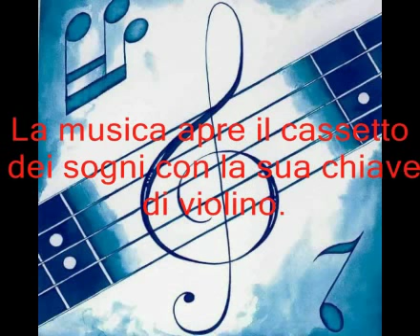Ennio Morricone * Spasmo